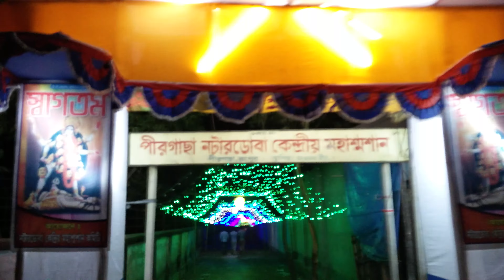পীরগাছা নটারডোবা কেন্দ্রীয় মহাশ্মশান। রংপুর। কালিপুজা ২০১৬।